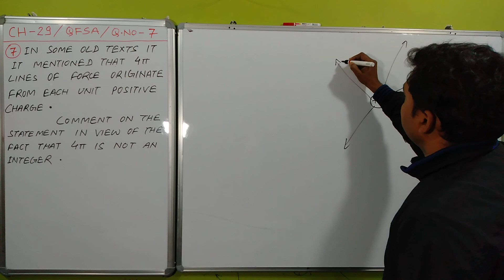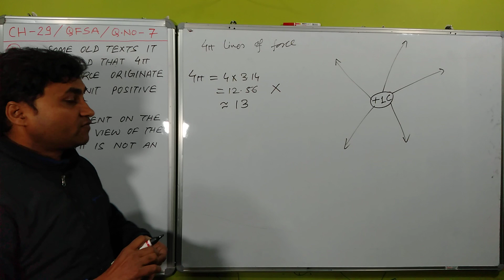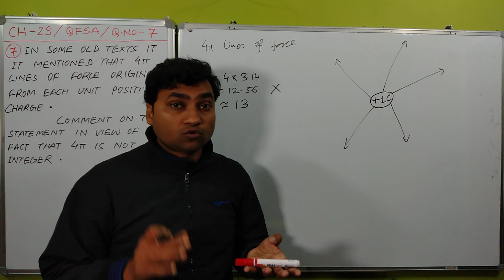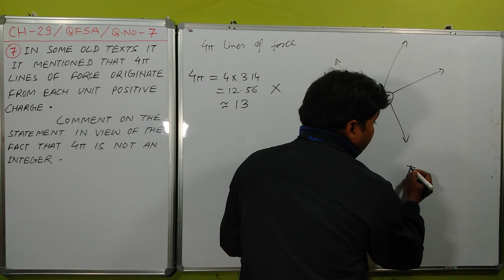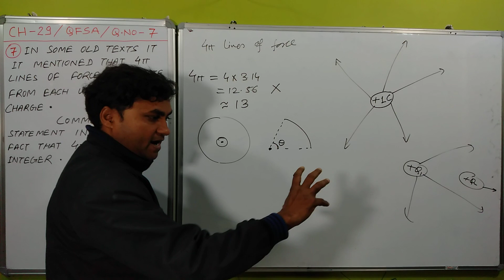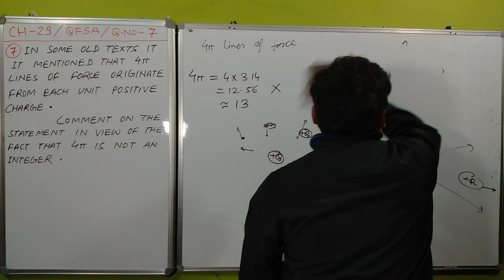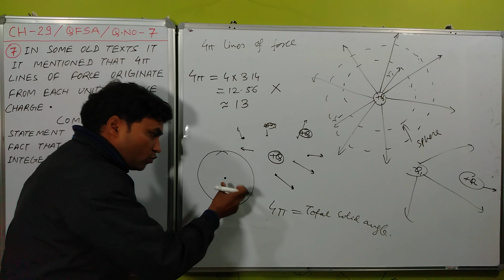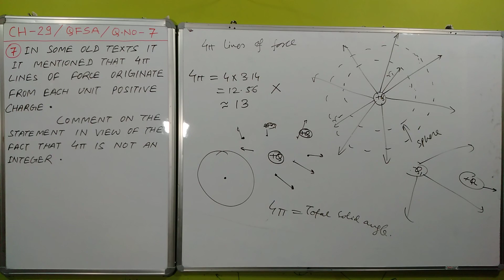HC VERMA QUESTION FOR SHORT ANSWER SOLUTION I HC VERMA CHAPTER 29 SOLUTION-PHYSICS CLASS 12 CHAPTER1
QUESTION FOR SHORT ANSWER HC VERMA CHAPTER 29 QUESTION 7 SOLUTION I
HC VERMA ELECTRIC FIELD & POTENTIAL QUESTION FOR SHORT ANSWER SOLUTION I
HC VERMA QUESTIONS & SOLUTIONS I
HC VERMA OBJECTIVE SOLUTIONS I
HC VERMA QUESTIONS FOR SHORT ANSWER SOLUTIONS I
HC VERMA ELECTRIC FIELD & POTENTIAL I
HC VERMA ELECTRIC FIELD & POTENTIAL EXERCISE SOLUTION I
HC VERMA ELECTRIC FIELD & POTENTIAL OBJECTIVE SOLUTION I
NON-SKOOLING I